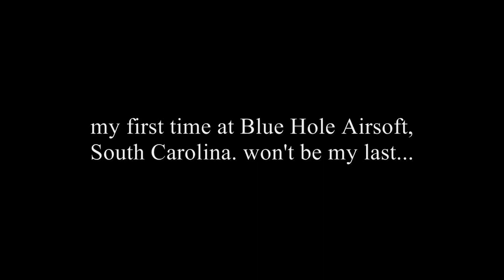Op AfterShock 6-2-2012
Since this was my first time at Blue Hole Airsoft at Aiken, SC, I didn't get a chance to record enough video. I mostly used my DMR without a guncam. This is a short clip compiled including taking out a sniper nest that was shooting down at our team located below the valley. It was a really awesome field.